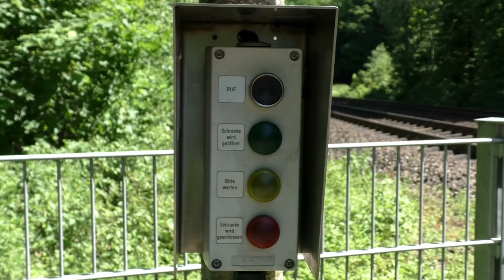Bahnübergang Anrufschranke, Gevelsberg ++ Selbstbedienung am Waldweg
In Gevelsberg an der vielbefahrenen Eisenbahnstrecke von Wuppertal nach Hagen gibt es noch drei oder vier modernere Anrufschranken, die über einen E-Gong verfügen und zusätzlich noch über eine Kamera durch den Fahrdienstleiter einsehbar sind.

Auf jeder Seite gibt es kleine Schaltkästchen, an denen der Wegbenutzer über die "RUF"-Taste dem Fahrdienstleiter einen Querungswunsch mitteilen kann. Sollte das nicht sofort der Fall sein, blinkt die gelbe Lampe. Nachdem der Zug dann vorbeigefahren ist blinkt die grüne Lampe und die Schranke öffnet sich. Nach kurzer Zeit fängt dann wiederum die rote Lampe an zu blinken, der E-Gong von Scheidt&Bachmann tönt auf und die Schranke senkt sich wieder.

Die Bahnstrecke ist stark befahren, stündlich fahren RE4 (DB Regio), RE7 (National Express), RE 13 (eurobahn), die ICEs von Köln nach Berlin und die ICs von Köln nach Magdeburg über die Schienen. Das macht fünf Züge pro Stunde pro Richtung, ab und an verirrt sich dann noch ein Güterzug dorthin.

Gevelsberg an sich ist eisenbahntechnisch besonders: An der gefilmten Stelle liegen drei verschiedene Eisenbahnstrecken auf nur 800m Luftlinie, die den Ort vierteilen. Die Bahnstrecke hier liegt auf einem Hügel, im Tal gibt es eine selten befahrene Güterzugstrecke zu einem Anschlussbahnhof und auf dem nächsten Hügel die S-Bahnstrecke mit Gevelsberg Hbf, einem Haltepunkt ohne Weichen.

Das Schaltkästchen am Bahnsteig ist von Siemens, der Gong von Scheidt&Bachmann und die Schranke offenbar von Pintsch Bamag.
Am anderen Bahnübergang mit Anrufschranke, dessen E-Gong man hören kann, waren leider einige Lampen defekt. Hier hatte ich Glück gehabt.